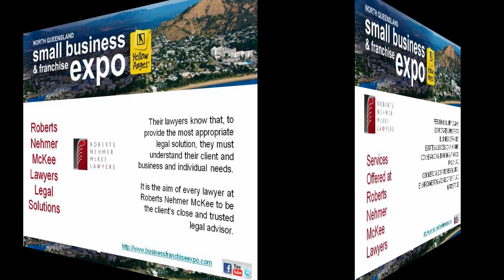Gold Sponsors - Roberts Nehmer McKee Lawyers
- Roberts Nehmer McKee has cared for the legal needs of North Queenslanders since 1881.  We are committed to providing clients with expert legal support in a timely, caring and cost-effective manner.  Our common goal is to deliver excellent client service.

Our lawyers know that, to provide the most appropriate legal solution, they must understand their client and business and individual needs. It is the aim of every lawyer at Roberts Nehmer McKee to be the client's close and trusted legal advisor.

Meet them at the Yellow Pages® North Queensland Small Business and Franchise Expo at Riverway in Townsville on 25th & 26th March, 2011, and discuss what they can do for your business.